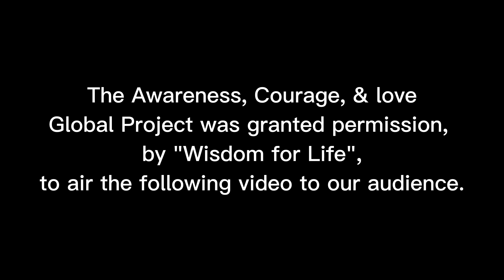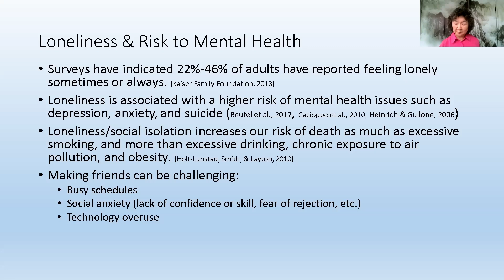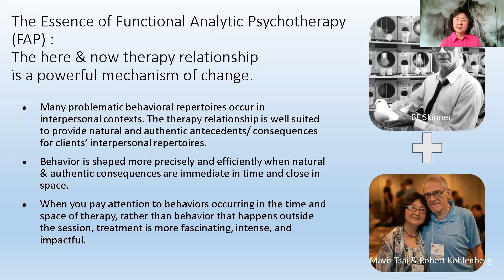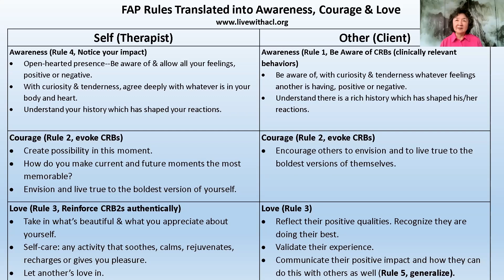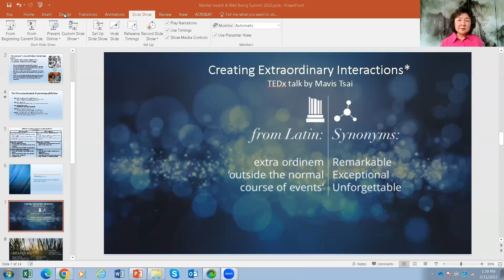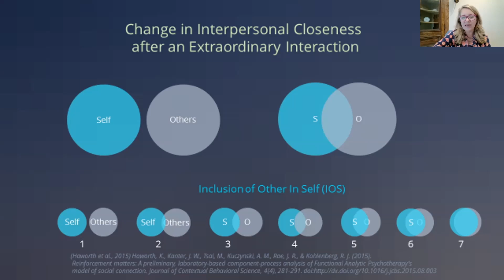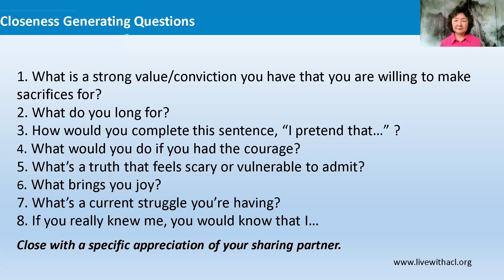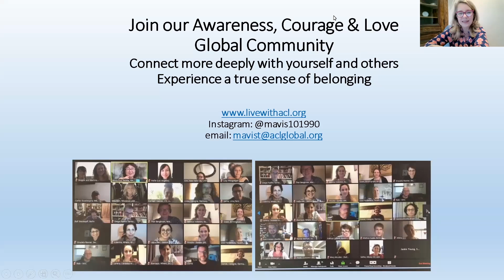How to Decrease Loneliness and Make New Meaningful Friendships at Any Age - Mavis Tsai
Watch Dr. Mavis Tsai’s compelling, informative and revealing interview with Dr. Cassi Vieten on “How to Decrease Loneliness and Make New Meaningful Friendships at Any Age”. This talk was recorded as part of the Mental Health & Well-Being Global Summit.